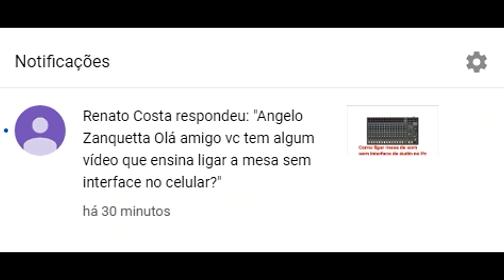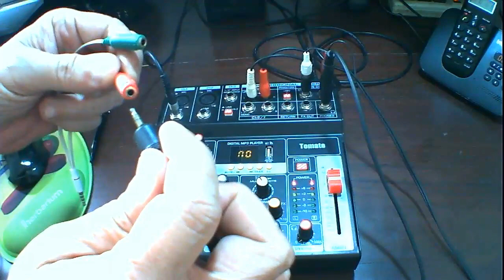É possível fazer gravações no celular com mesa sem interface?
Neste vídeo eu mostro como fazer gravações ou lives no celular com mesa sem interface de áudio.